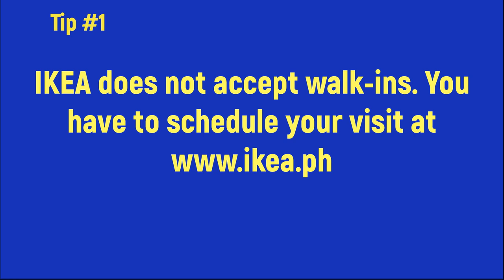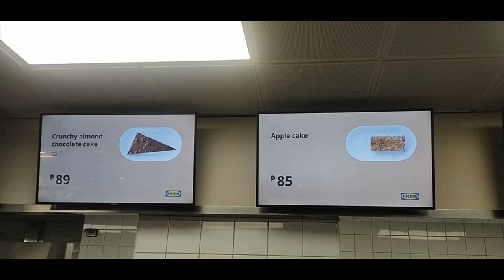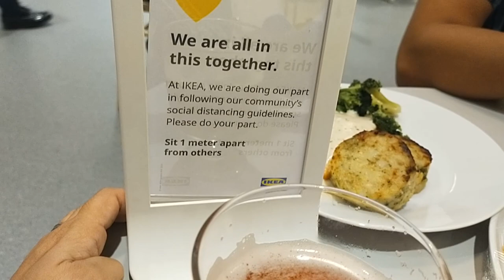IKEA - Shopping Tips and Advice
Since it's my first time to go to IKEA, I have learned a few things and I think it would be helpful to those who wants to go there.  Happy watching!!!